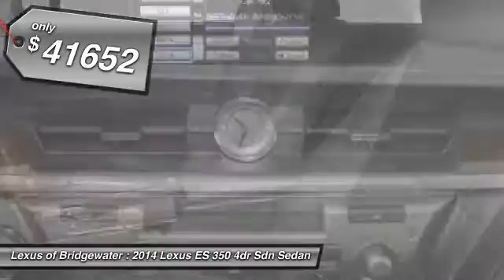2014 Lexus ES 350 4dr Sdn Sedan Bridgewater NJ 08807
2014 Lexus ES 350 4dr Sdn Sedan